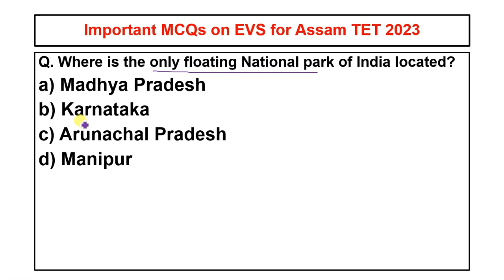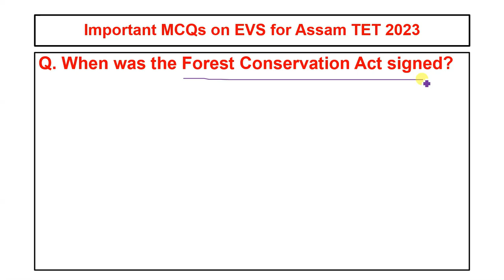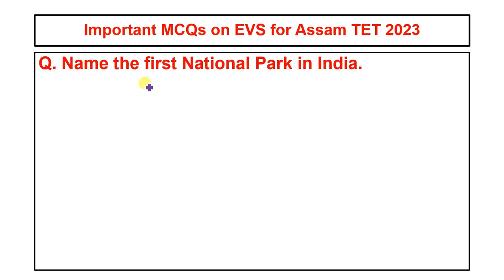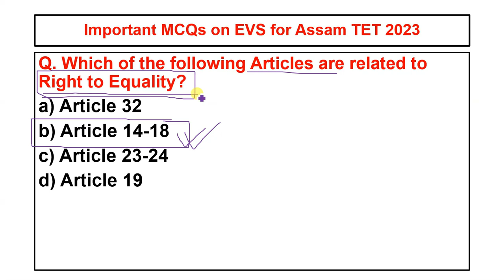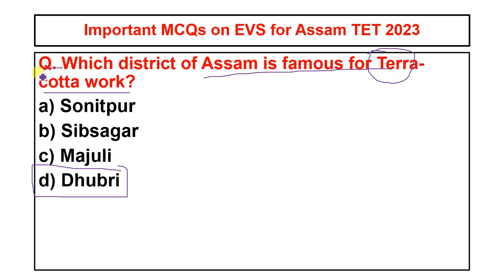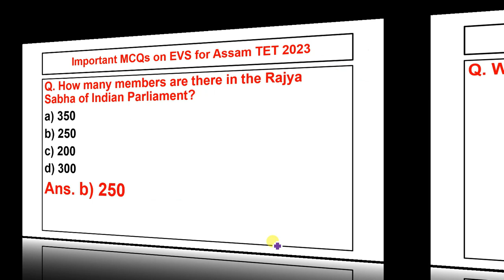ENVIRONMENTAL SCIENCE (EVS) MCQs for ASSAM (BTR) TET 2023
ENGLISH GRAMMAR for ASSAM TET 2023
tet_2021_solved answers

এই ভিডিঅ'টিত 6th Schedule TET 2023 ৰ বাবে প্ৰয়োজনীয় অতি দৰকাৰী প্ৰশ্নোত্তৰৰ ভিডিঅ'সমূহ লাভ কৰিব।

ধন্যবাদেৰে,
নুৰুল আলম